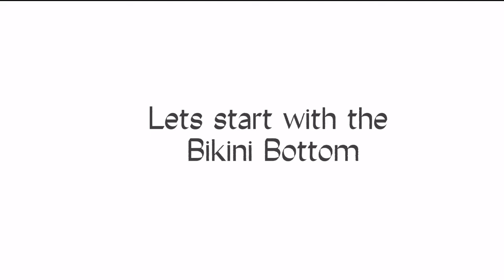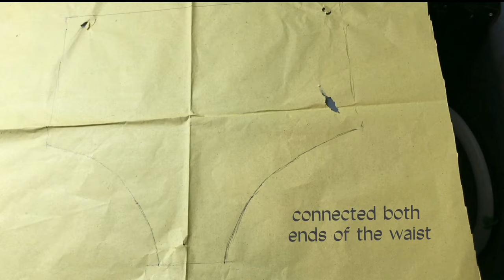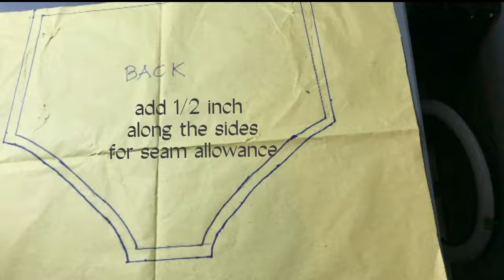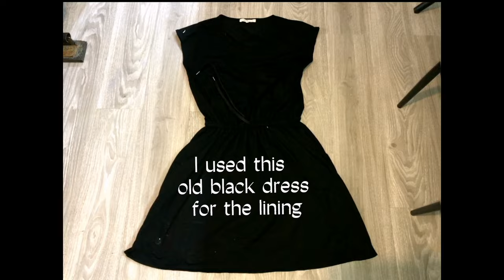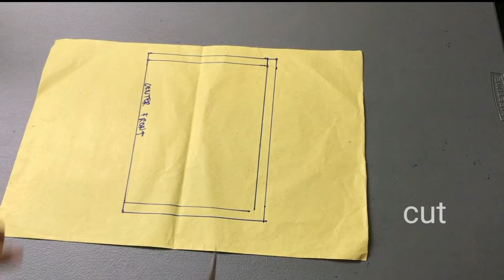DIY OF 2 PIECE HIGH WAIST SWIMSUIT/Simple and Easy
The return of the comeback!!
DIY OF 2 PIECE SWIMSUIT/RUFFLED TOP/HIGH WAIST BIKINI BOTTOM